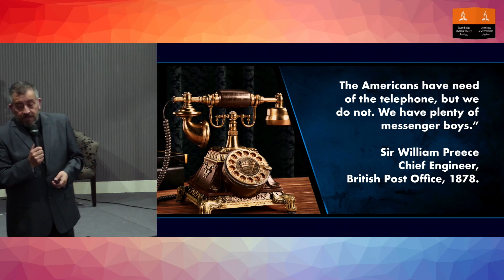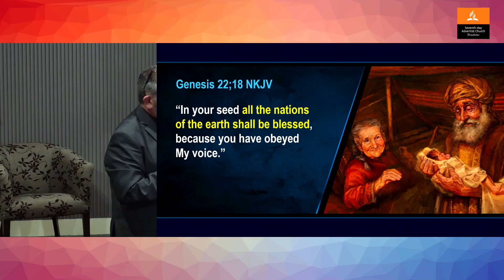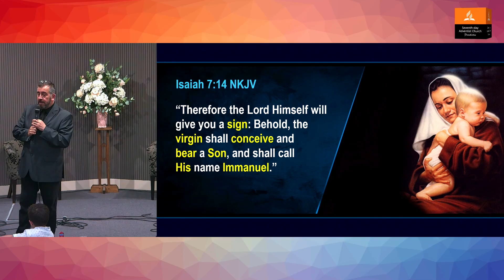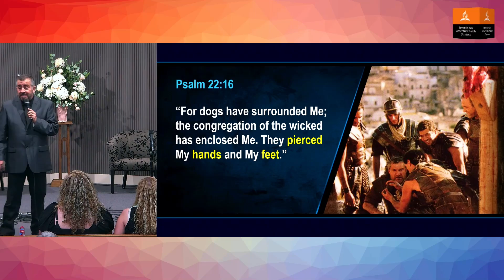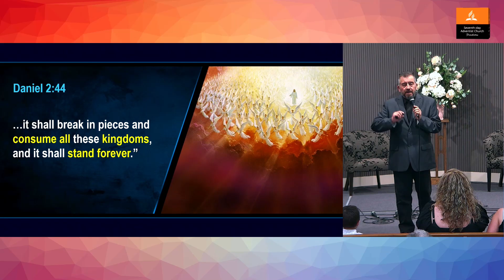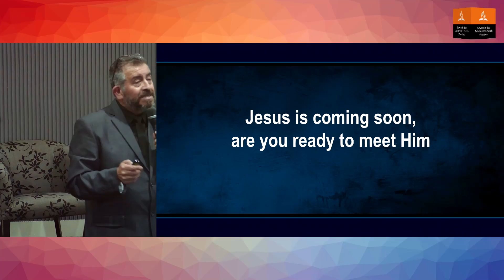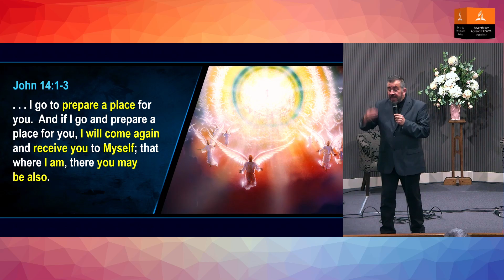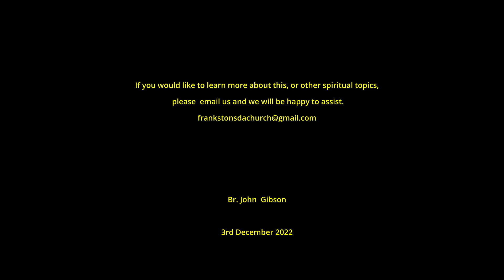Br. John Gibson, Director of One Accord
A close look to some Bible prophecies that have been fulfilled  as preamble of the Second Coming of Jesus.